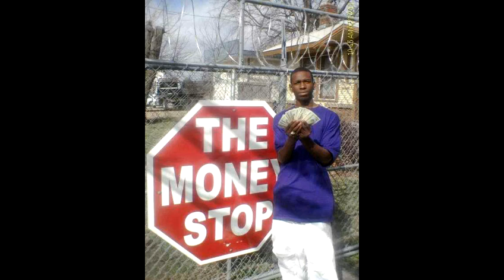TAM TAM- Life as a thug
3rd Gate music. TEAM YGB.ent